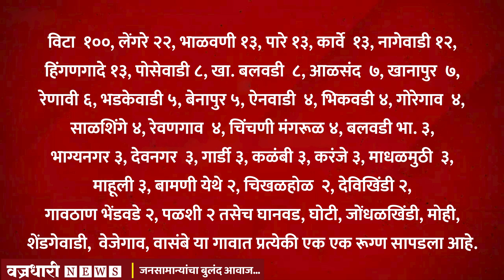खानापुर तालुक्यात आज कोरोनाचा कहर, तब्बल २८७ कोरोनाबाधीत सापडले